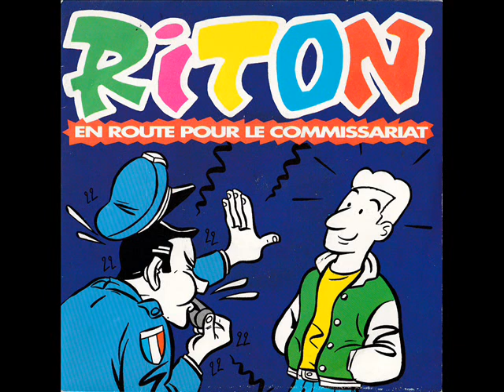Riton - En Route pour le Commissariat (Instrumental)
Baxter Music - 878928-7 - France - 1991
B Side

Prise de son, mixage : Guillaume Coulon
Studios : Kajy et Colour
Réalisation, arrangements : Jean-Yves d'Angelo, Guillaume Coulon
Dessin : Claude Milan
Conception graphique : F.K.G.B.